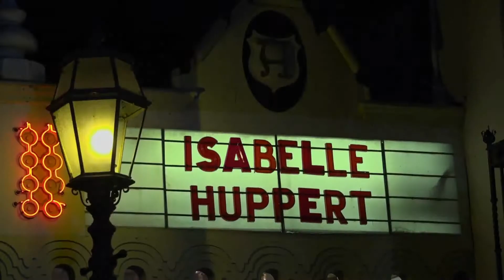I Love Isabelle Huppert - Extraits - 2017 - Musique de Laetitia Pansanel-Garric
Isabelle Huppert est une comédienne singulière, c’est un visage et une voix, une silhouette essentielle du cinéma contemporain. Elle imagine, depuis ses premiers pas chez Otto Preminger, jusqu’à Elle de Paul Verhoeven, un cinéma mondial.
I Love Isabelle Huppert propose un dialogue singulier entre la comédienne et ceux pour qui elle est une interprète, un instrument, un porte- parole, une muse, ceux pour qui elle est un modèle, ceux qui la scrute à chaque instant : les cinéastes du monde.

Réalisation : Stéphane Bergouhnioux et Jean-Marie Nizan
Diffusion : Arte
Production : Beall Productions & Zycopolis productions (2017)
Durée : 52min